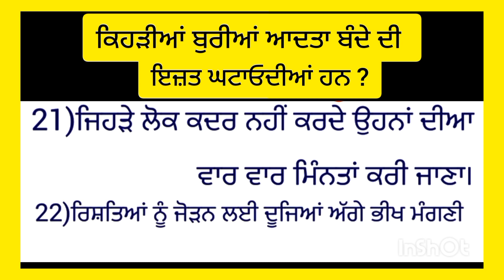ਜਿੰਦਗੀ ਚ ਬੁਰੀਆਂ ਆਦਤਾ ਛੱਡੋ